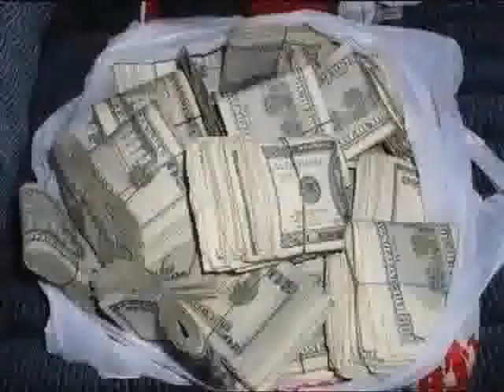Germaine Fisher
Germaine Fisher, White Event